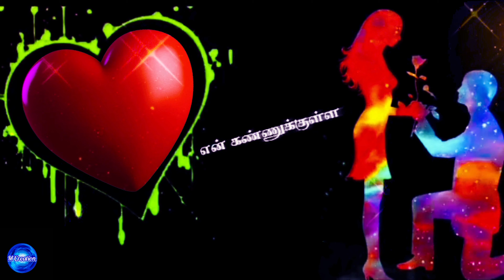Anicha Malar Alage